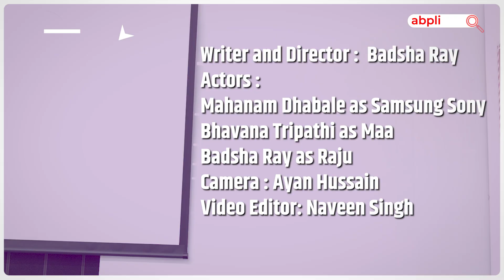Pathaan Full Movie Instagram पर देख Shah Rukh Khan Fan हुआ पागल | Crime Kerosene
Pathaan का First Day First Show देखकर Fans ऐसे पगलाए कि पूरी फिल्म ही  Instagaram पर छाप दी. देखिए क्या हुआ जब शाहरुख के फैन राजू ने पठान की टिकट बुक की लेकिन उससे पहले ही उसने Instagram  चेक करने की गलती कर दी. आगे क्या हुआ? देखिए हमारा ये Pathaan Spoof Video.